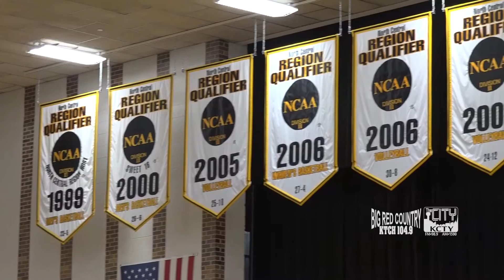Support WSC Athletics By Purchasing Tickets For Sporting Events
Single and Season Tickets now on sale for WSC Sports.